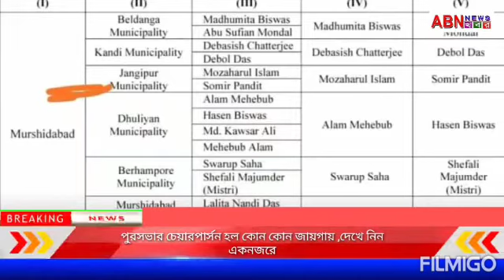জেলা সভাপতির পর এবার পৌরসভার পৌর প্রশাসক দের ও পরির্বতন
মুর্শিদাবাদ জেলা কে তৃণমূল কংগ্রেস সাংগাঠনিক জেলা বহরমপুর ও জঙ্গিপুর ভাগ করার পর এবার পৌরসভার পৌর প্রশাসক দের ও পরির্বতন ।

মুর্শিদাবাদে তৃণমূল কংগ্রেসে সাংগঠনিক রদবদলের পর পৌর এলাকাতেও বড় ধরনের পরিবর্তন আনল রাজ্য সরকার। বহরমপুর পৌরসভার চেয়ারপার্সন জয়ন্ত প্রামানিককে সরিয়ে দেওয়া হল।  তার যায়গায় চেয়ারপার্সন হলেন স্বরূপ সাহা।

বদল করা হল কান্দি পৌরসভার চেয়ারপার্সন অপূর্ব সরকারকেও, তার স্থানে  চেয়ারপার্সন হলেন দেবাশীষ চ্যাটার্জী। বেলডাঙা পৌরসভার চেয়ারপার্সন হলেন মধুমিতা বিশ্বাস।

মুর্শিদাবাদ পৌরসভার চেয়ারপার্সন থেকে বিপ্লব চক্রবর্তীকে সরিয়ে
চেয়ারপার্সন হলেন ললিতা নন্দী দাস। জিয়াগঞ্জ আজিমগঞ্জ পৌরসভার চেয়ারপার্সন পূণরায় থাকলেন প্রসেনজিত ঘোষ।

জঙ্গিপুর পৌরসভায় পুনরায় চেয়ারপার্সন থাকলেন মোজাহারুল ইসলাম ও ধুলিয়ান পৌরসভায় মেহেবুব আলম পূনরায় চেয়ারপার্সন হিসাবে নিযুক্ত হলেন। সোমবার রাজ্য সরকারের পক্ষ থেকে এই বিবৃতি জারি করা হয়।